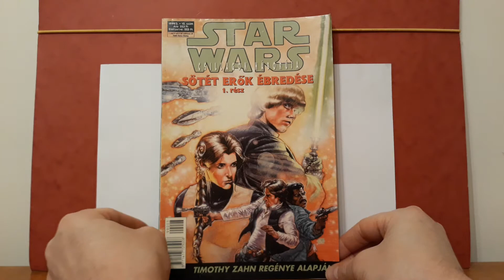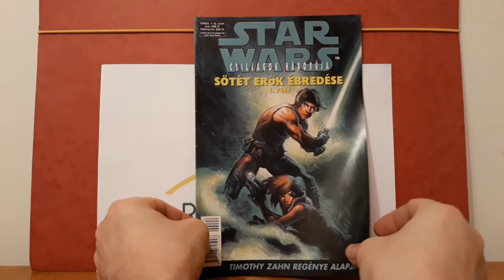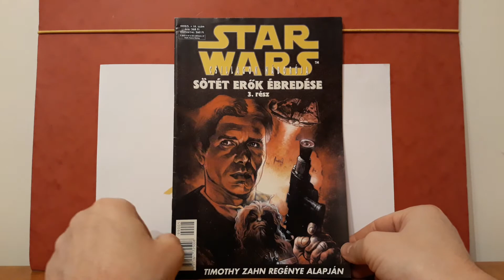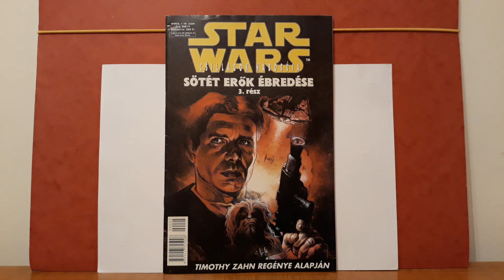Star Wars Képregények Bemutatása (3. Rész)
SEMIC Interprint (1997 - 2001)